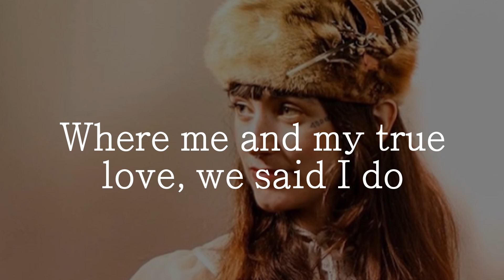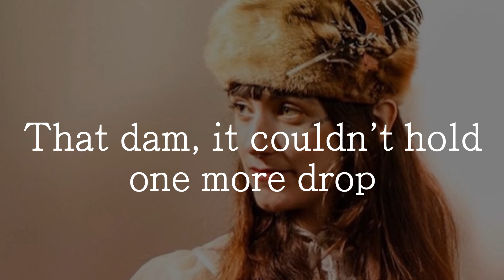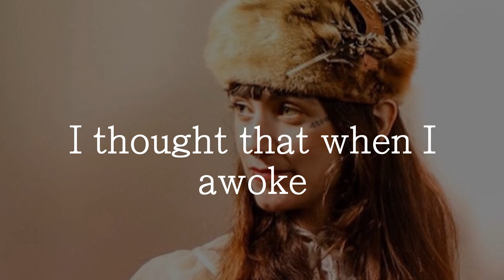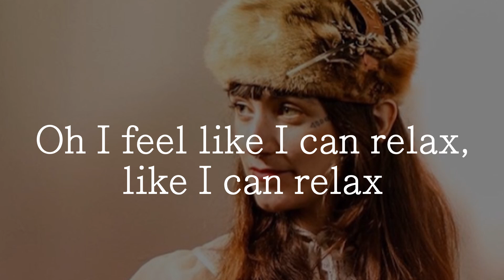Sierra Ferrell - Rosemary [LYRICS] [LIVE]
live recording of "Rosemary"
By: Sierra Ferrell

[LYRICS]
Way back on the mountain in our deeply forest hill
Where me and my true love, we said I do
But nothing lasts forever in today's world though it seems
When there's so much evil, when there's so much evil

When there's a witch that is on your back
Makes it feel like the night will attack
You've got a witch that is on your back
makes me feel heart attack, oh a heart attack

one day that rain, it started
It never stopped, no it never stopped
I knew now with just one glance
That dam, it couldn't hold one more drop
I thought we would die together
Your hand in mine, your hand in mine

But you went back to Rosemary
You went up on the hillside
Way back in the mountains
Where Rosemary, she waits for you

I thought that when I awoke
That would be my last day, yodel dayoo
I thought when that river came
It would carry me away

I'm alive
so I went back in the mountain
I went up on the hillside
I went to Rosemary's
Where I'm killing both of you
So I made me a garden
And I dug it in the morning
But underneath that flower bush
Rosemary waits for you
Well, Rosemary waits for you

I killed that witch that was on my back
No more feel like the night will attack
I killed the witch that was on my back
Now I feel like I can relax
Like I can relax
Like I can
Relax